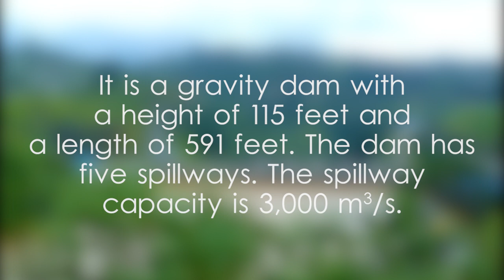Upper Kothmale Dam - video 1